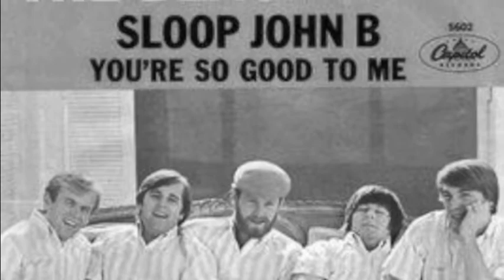Sloop John B (Alternate Mix) - The Beach Boys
Not much is different; I spliced the "oooooh, yeah, yeah!" from the end of the the 'vocals only' cut of 'Sloop John B' and overdubbed it over the a cappella bridge in the original song. I had to slow down the "oooooh, yeah yeah!" a bit for it to fit with the original a cappella. So very little changed but I really like the results.

Edited in Logic Pro 9.